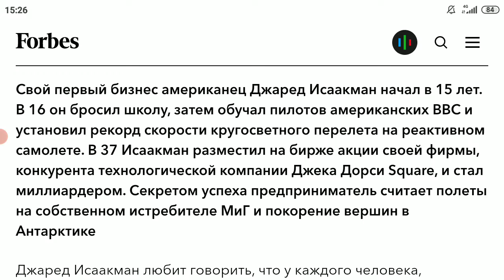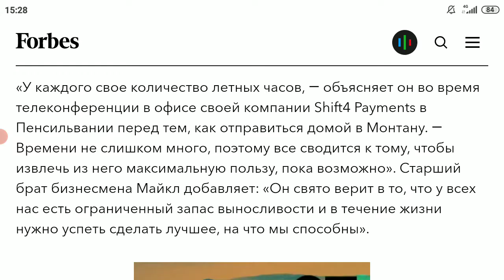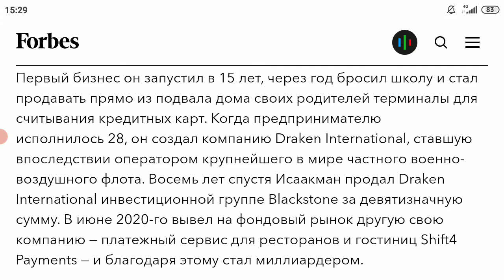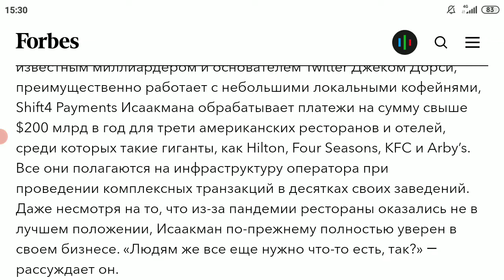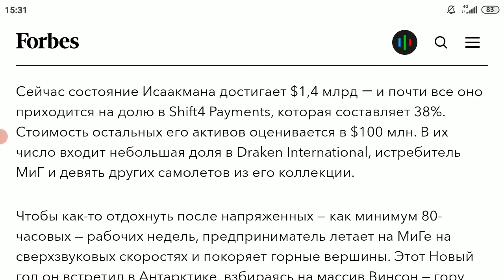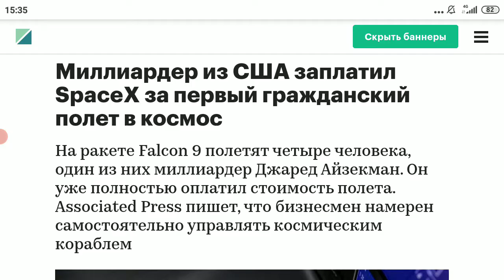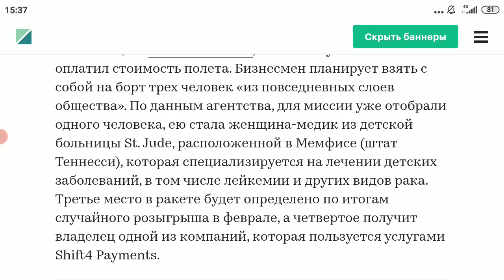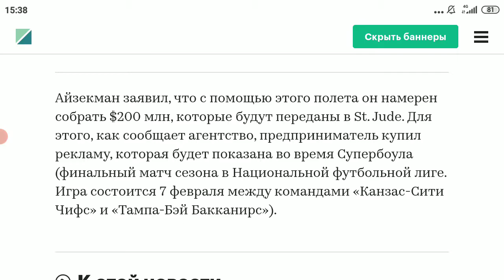Миллиардер Джаред Айзекман совершит первый космический гражданский полет на ракете Илона Маска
Миллиардер Джаред Айзекман совершит первый космический гражданский полет на ракете Falcon 9 Илона Маска.